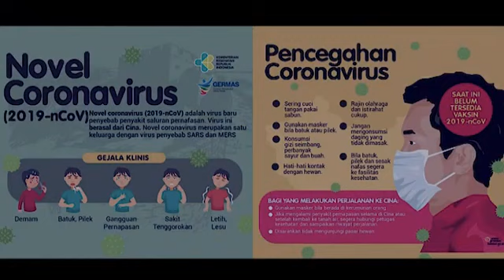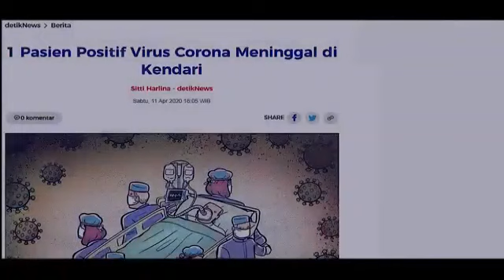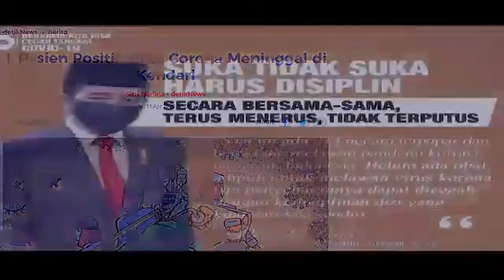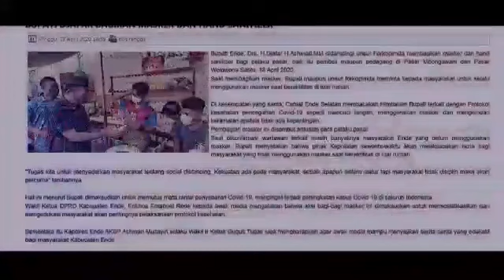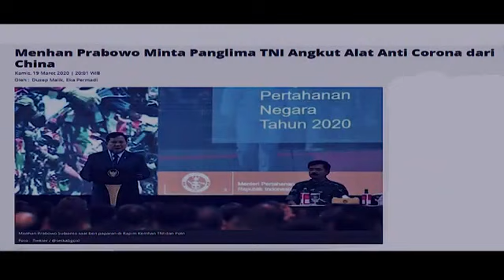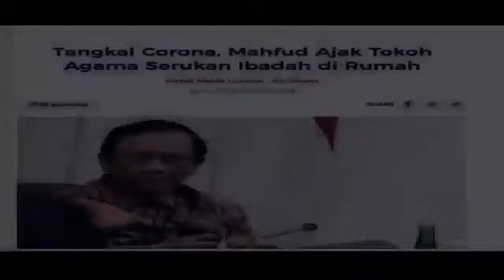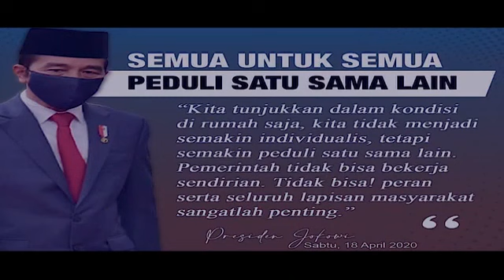LAGU ENDE LIO CORONA VIRUS..